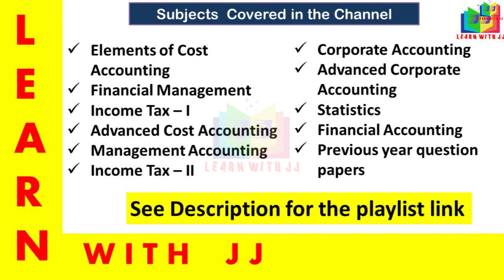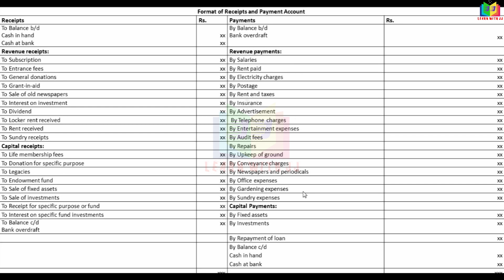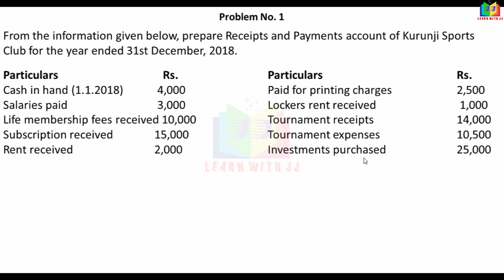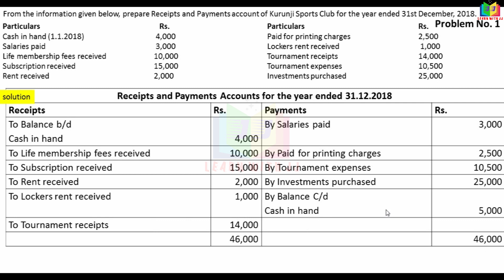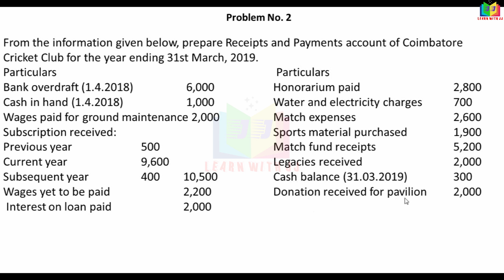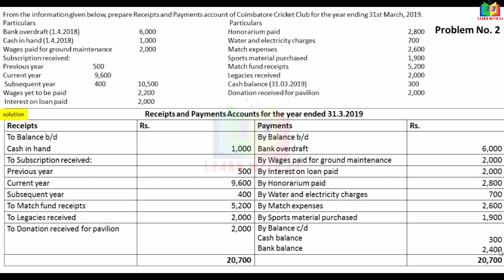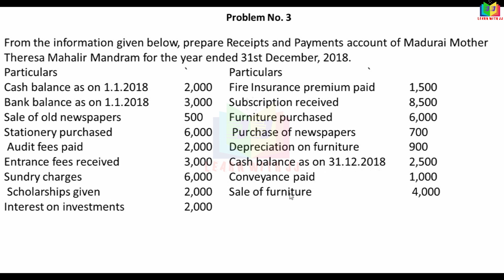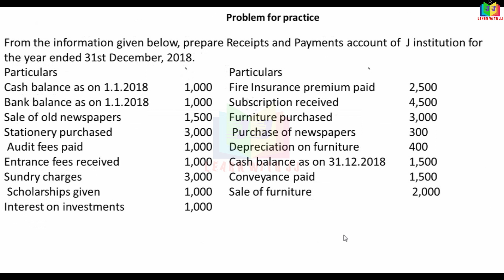accountsofnonprofitsorganisation| Part 2 in Tamil